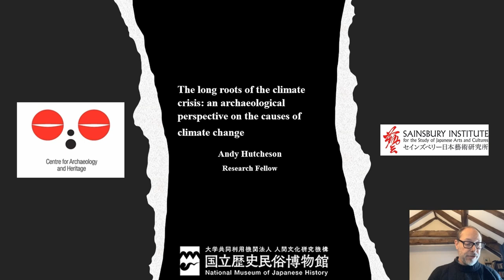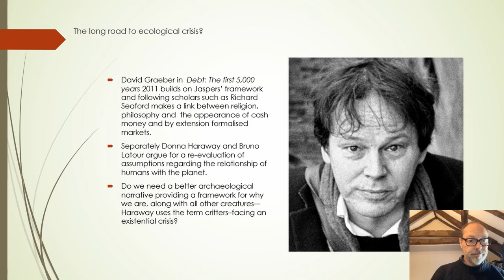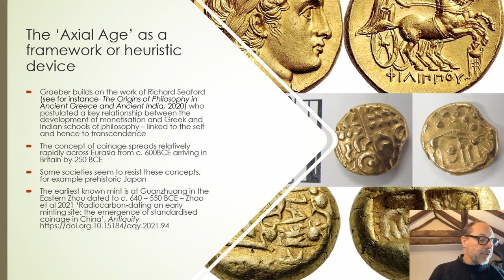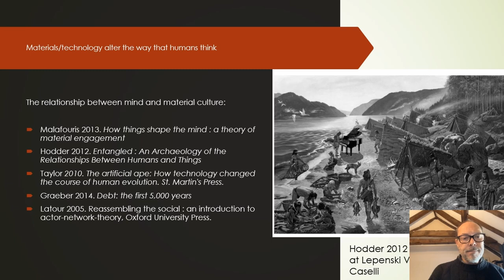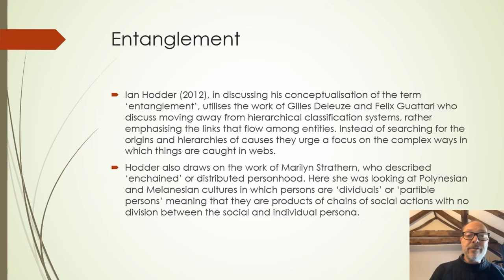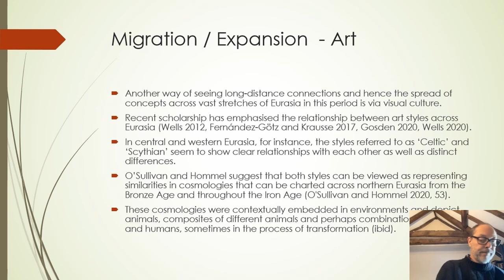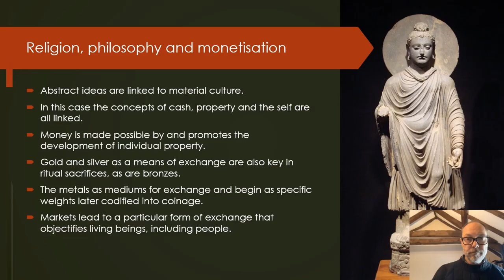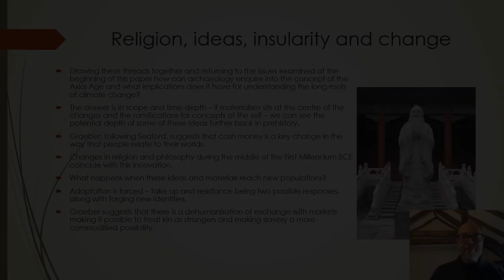The long roots of the climate crisis: an archaeological perspective on the causes of climate change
Andy Hutcheson (UEA)

Climate change is related to industrialisation and the burning of fossil fuels. As an explanation
of why the world is now heating up this both a clear conclusion based on the interpretation of
massive data sets and is a compelling explanation. The impetus behind these developments,
however, has greater time depth. This paper will explore some of the significant developments
along the path to industrialisation and climate change. It will examine the theoretical positions
currently available in archaeology for better understanding why we are where we are with the
environment. Focusing on material cognitive explanations, including entanglement, Taylor’s
casting of humans as a technological animal, and inspired by the work of David Graeber, I will
argue that there is a significant and perhaps key change in human relations with the
environment during the Afro-Eurasian Iron Age, but with roots in earlier periods, particularly
the Bronze Age. This change can be characterised as commodification, altering concepts of
kinship, personhood, and the idea of a self, perhaps culminating in an ‘othering’ of people and
environments. These changes, it is suggested, are related to the growth of weights and measures
and the development of cash money, especially coinage. These changes lead to the idea of
profit and the long road to industrial capitalism and the petrochemical complex that we are now
entangled within.